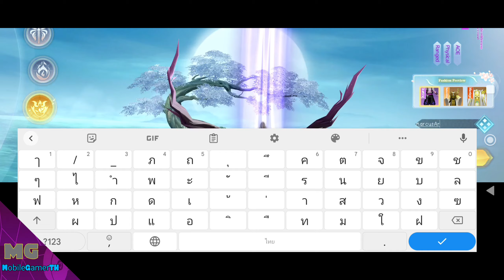Immortal Blade: เกม MMORPG ออกผจญภัยผจญภัยแฟนตาซีแบบตะวันออก โลกอันกว้างใหญ่ภาพสวยเล่นสนุก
🎮 สัตว์เลี้ยงแ ตว์ขี่และแฟชั่นต่างๆ คุณจะไม่มีวันเดินเดียว งและสดว ดาย! สัตว์เลี้ยงที่น่ารักและสัตว์ขี่ที่ไว้ใจได้นั้นไม่เพียงแต่จะช่วย เพิ่มสีสันให้กับคุณเท่านั้น แต่ยังช่วยให้คุณต่อสู้กับบอสและศัตรู ที่อันตรายได้ด้วยการปล่อยทักษะพิเศษของพวกมัน นอกจากนี้ จากความหรูหราไปจนถึงการข่มขู่ ลองแต่งตัวในแบบต่างๆ ด้วย แฟชั่นที่หลากหลาย ทั้งหมดมีสไตล์ที่เป็นเอกลักษณ์

► ขนาดเกมติดตั้ง: 670 MB
► เกมนี้ใช้เน็ต ออนไลน์
► ล็อกอิน: Google Facebook

❖ Download

▸▸ App Store: ยังไม่มี

𝕄𝔾: YouTube Channel: @Mobile-GamerTHMGTH

🙏 อย่าลืมกด Subscribe 🔔 like ให้กำลังใจช่องเล็กๆของผมด้วยนะครับจะผ่านไปด้วยดี(ขอบคุณครับ)

🚩ติดต่ออีกช่องทางเพจ